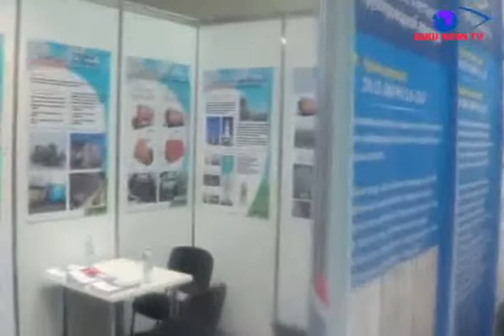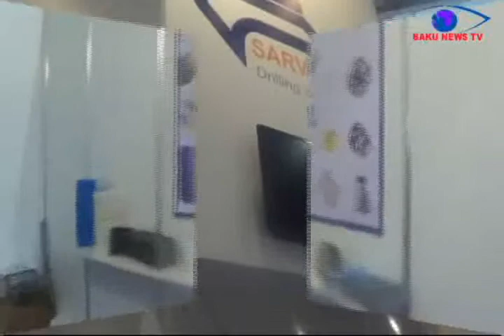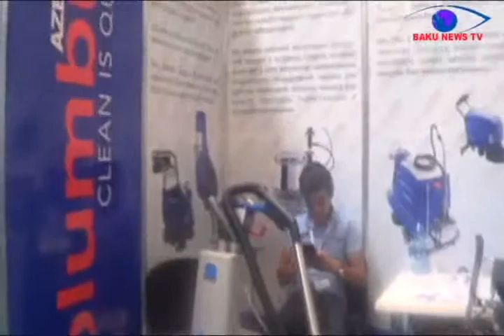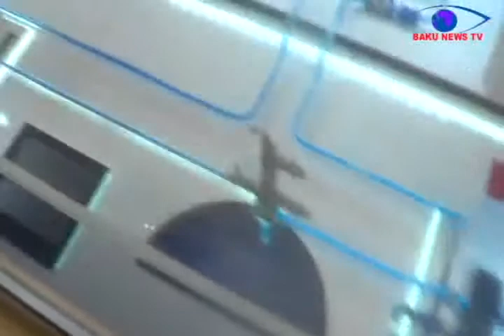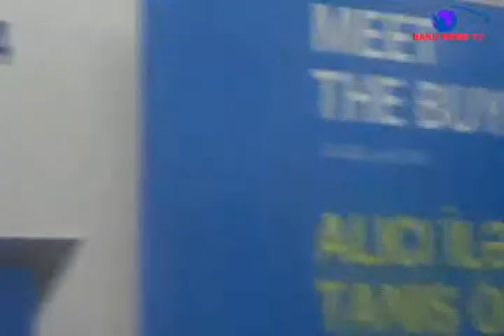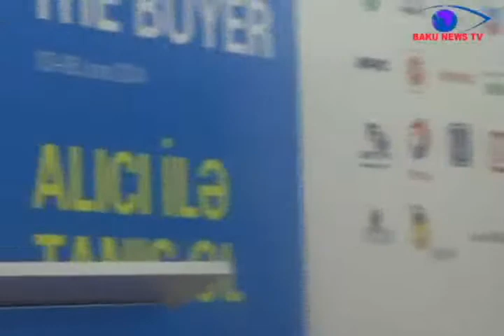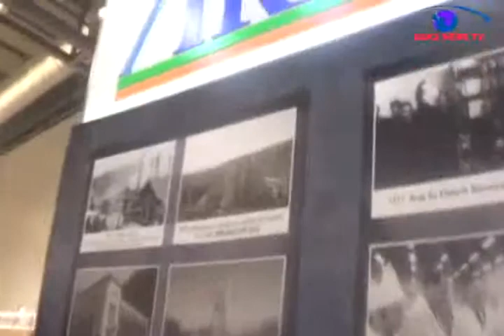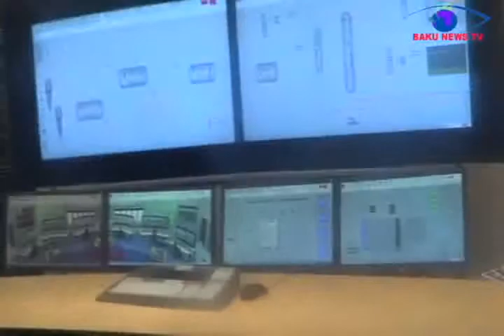21-ci Beynəlxalq Xəzər Neft və Qaz sərğisi